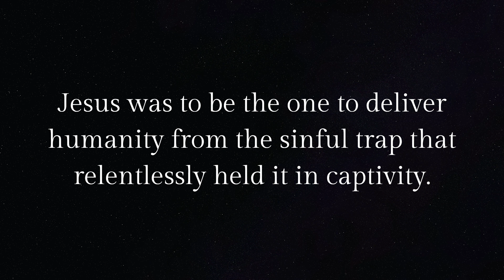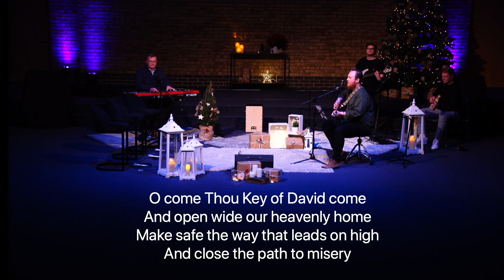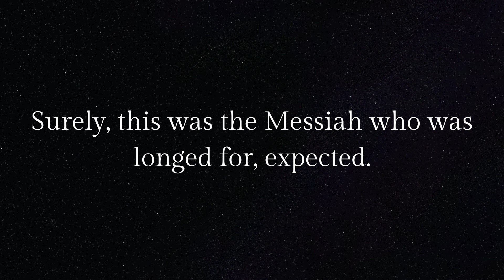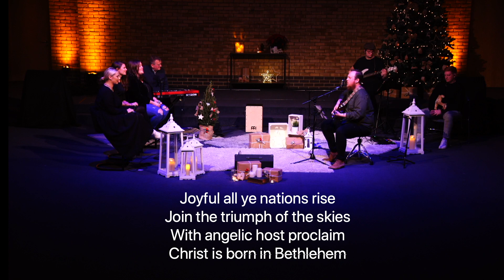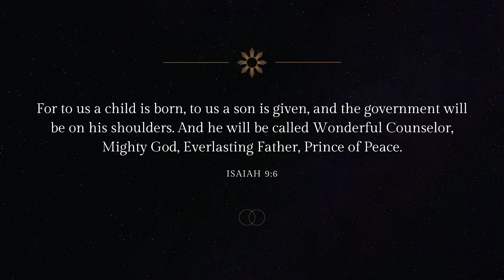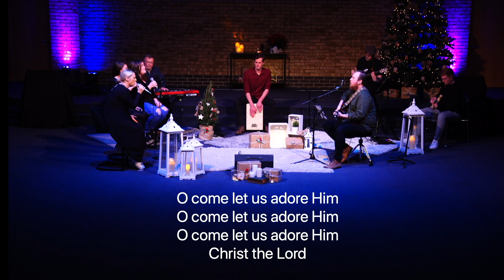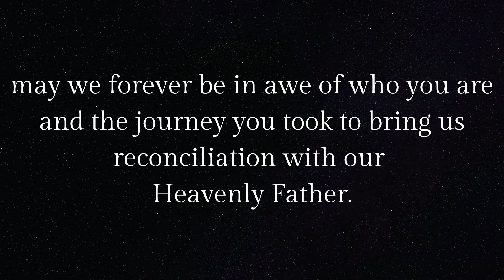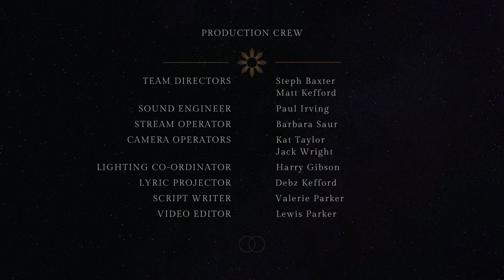Christmas Carol Service 2021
In our unpredictable world; through trials and tests, through separation and isolation. Hope never fails.